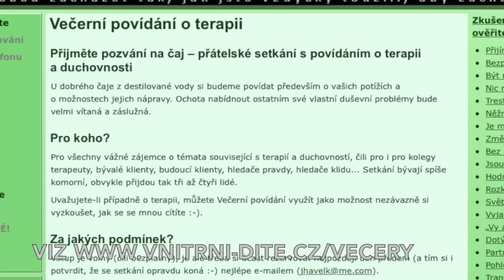126. Ostření pily